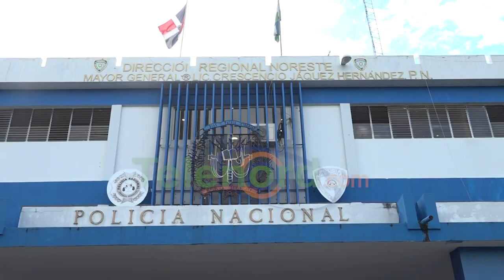Avanza investigación sobre asesinato del “Bronco del Cibao” según PN; madre reitera confianza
San Francisco De Macorís.- A más de 4 meses del asesinato del luchador Starlyn Jaquez “El Bronco del Cibao”, la Policia Nacional asegura que están avanzadas las investigaciones, con el fin de identificar y apresar a los homicidas.

El director del Comando Noreste de la institución, general Dionicio Natera Melenciano, dijo que en conjunto con el Ministerio Publico se han dado pasos importantes para dar con los responsables, y que prontamente tendrán los resultados de la investigación.

Sus declaraciones se produjeron tras la visita de la señora Severiana Jaquez, madre del asesinado, quien acudió a la institución, y clama que se haga justicia.

Jaquez afirma que las autoridades realizan esfuerzos por identificar a los homicidas, indicando que por el momento no hay sospechosos, pero que tiene la esperanza en que sean atrapados, y reiteró su confianza en el trabajo que realiza el cuerpo del orden en cuanto al caso.